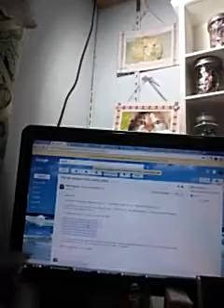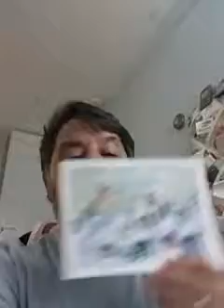Mike Filippello Live In My living room The House of Top Hat - remembers - A Journey through Christm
Mike Filippello ...telling about where my new book "The House of Top Hat - remembers - A Journey through Christmas " Is available for sale on Amazon!  YOU GOTTA SEE THIS! !!!